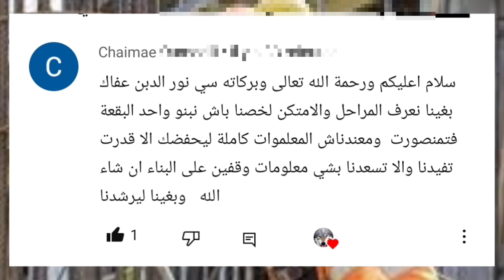مسار البناء من شراء البقعة حتى الحصول على رخصة السكن ، المراحل المهمة ملخصة ، هام جدا💥 بطلب متابعين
أرخص_ أثمنة_مواد_البناء